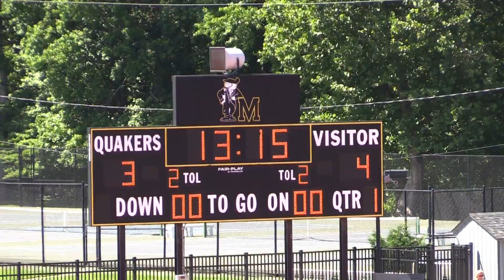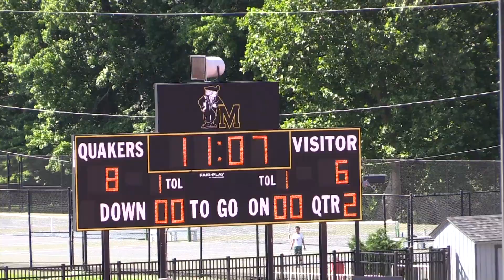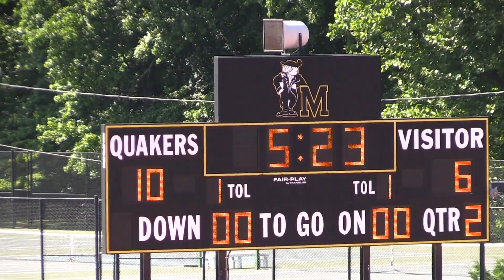Moorestown Girls Lacrosse vs Cherokee High School Tournament of Champions Game Highlights